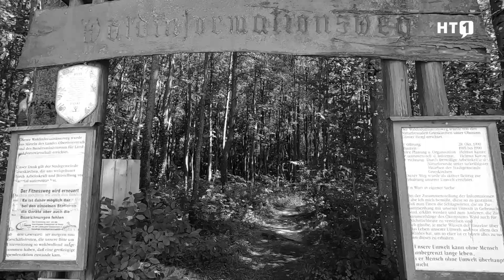Grieskirchen: Naturfreunde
Der Verein Naturfreunde in Grieskirchen haben über 600 Mitglieder. Vor allem die Arbeit mit Kindern und Jugendlichen liegt dem langjährigen Obmann Helmut Kunze auf dem Herzen.